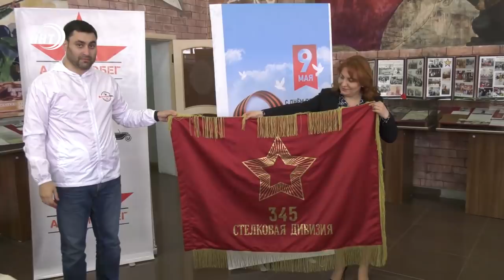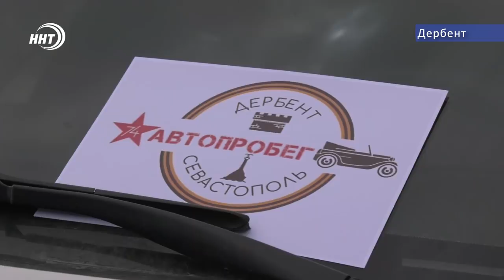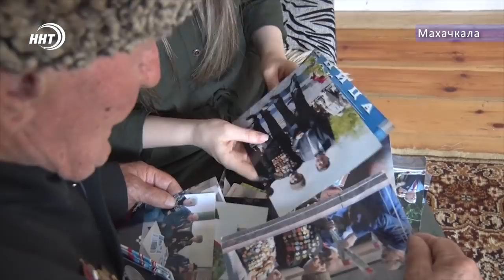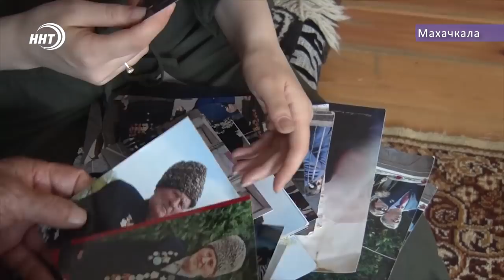Новости Дагестана 6.05.2019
1.Для мусульман всего мира начался Священный месяц Рамадан.
2.Миллионы, направленные на социальные нужды в Дагестане, воровали.
3.Стартовал Патриотический автопробег из Дербента в Севастополь.